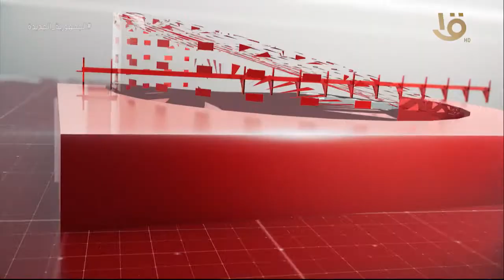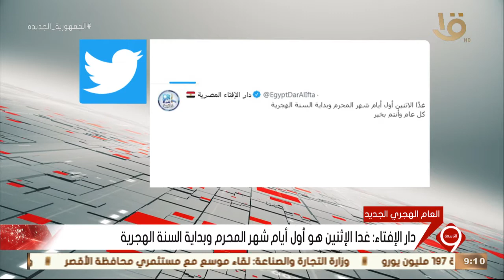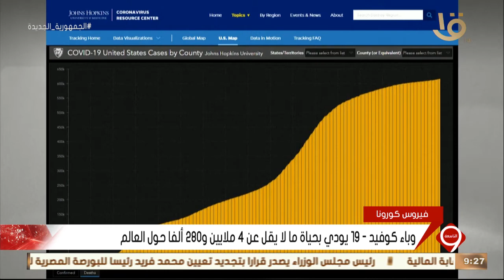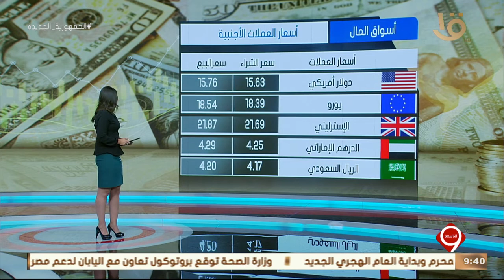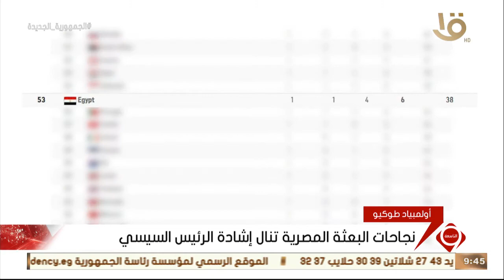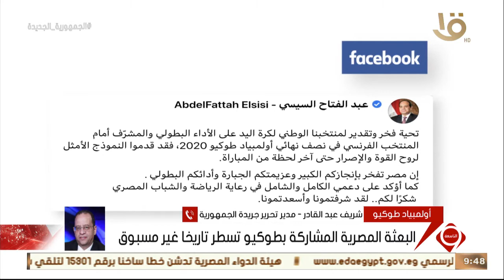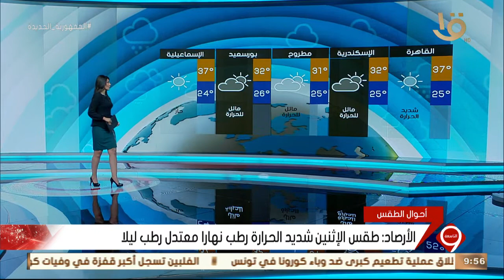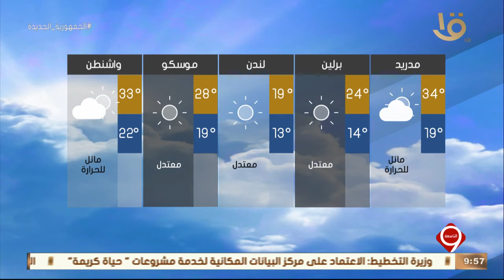نشرة التاسعة | أهم الأخبار السياسية والاقتصادية محليا وعالميا 8-8-2021